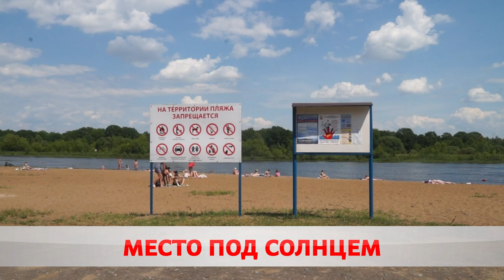Место под солнцем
Акватории Бобруйска готовы принять посетителей. Безопасность здесь превыше всего!  За отдыхающими наблюдают спасатели, а качество воды мониторит санстанция. Есть всё – от душевых кабин до волейбольных площадок.